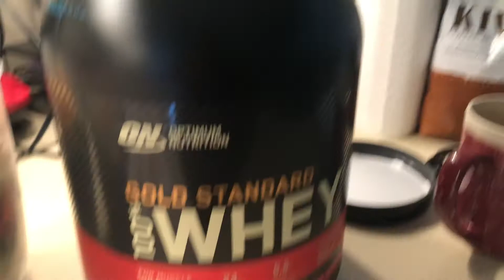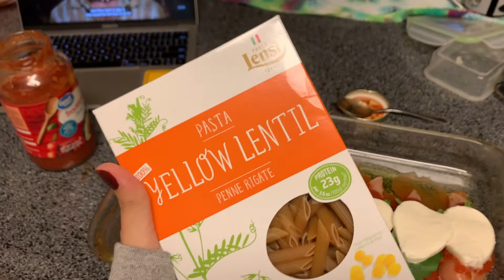Vlogmas Day #3: We think?!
A day in our lives as Native medical students. check it out!